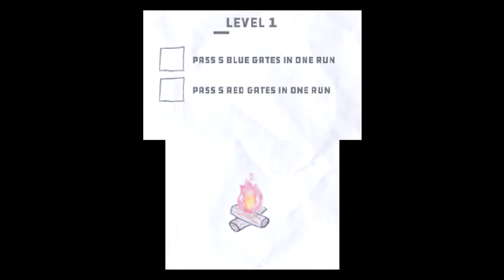Sketchy Snowboarding (3DS) Four Minutes Gameplay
Sketchy Snowboarding for Nintendo 3DS. Sketchy Snowboarding is a hand drawn infinite snowboarder where no two runs are the same. Carve, ollie, grab, grind, and spray folklore beasts to progress through 100 unique challenges.
The rules are simple:
Carve to the left of red gates.
Carve to the right of blue gates.
Don't run into stuff.
Send it deep.
Nintendo 3DS gameplay. Genre: Arcade / Sports. E - Everyone. • Sketchy Snowboarding. Enjoy the videos! •

MagneonGames.